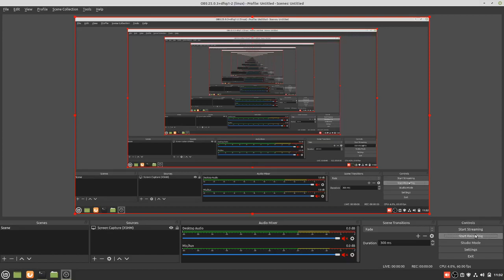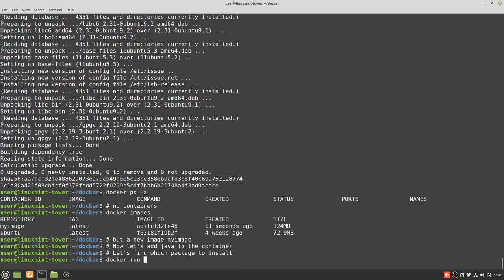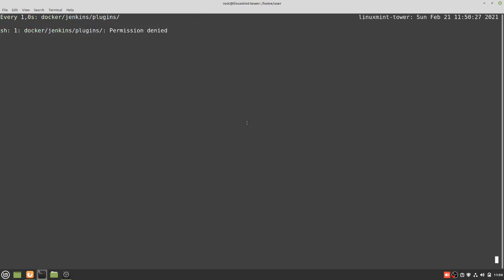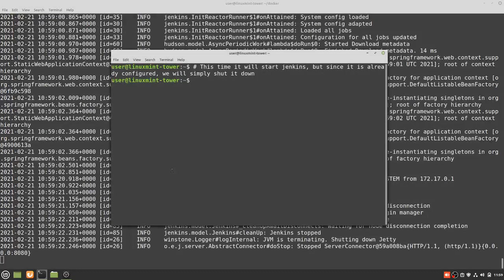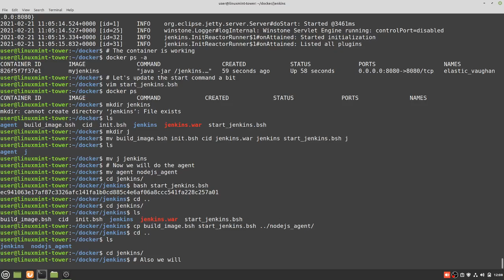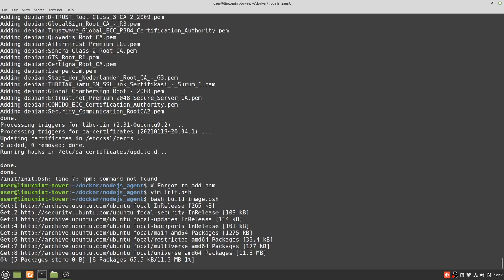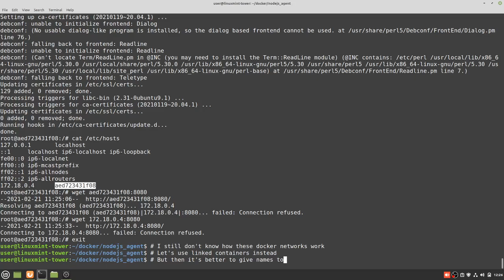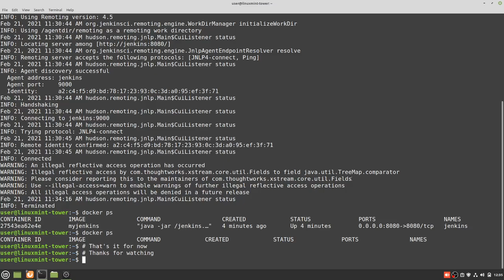Jenkins and Jenkins agent in docker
In this video, we create our own image for a jenkins server, and connect it to a jenkins agent.